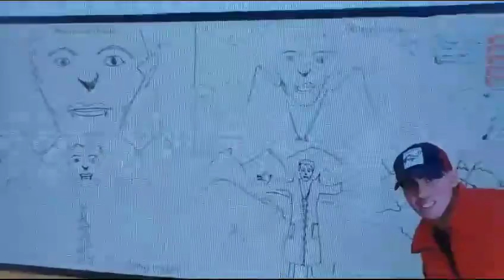Plano De Un Vampiro En Segundo Año